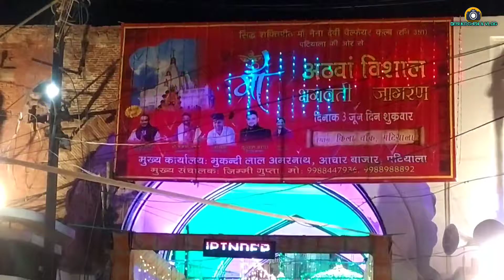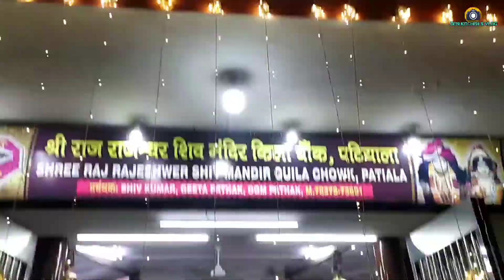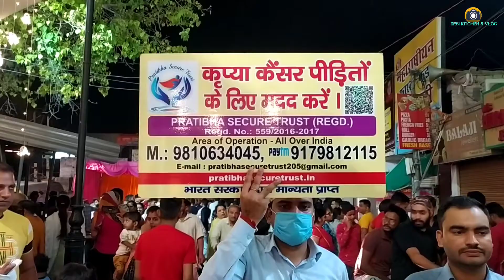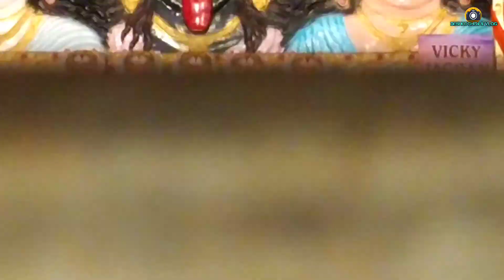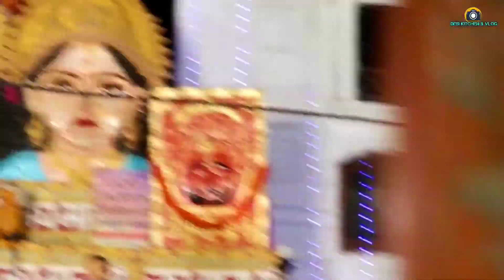Master Saleem ji 🎤 Kanhaiya Mittal ji Live in Patiala Desi Vlog Malkit Kaur Ep161🙏